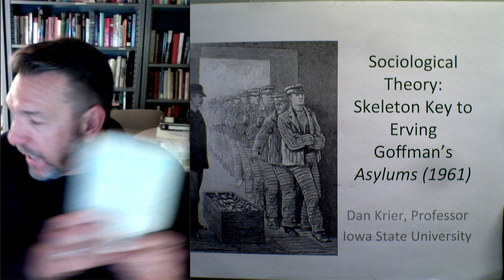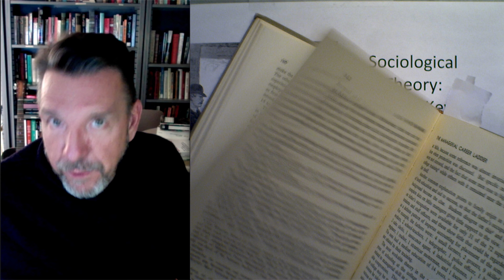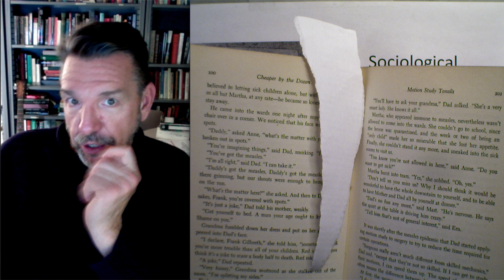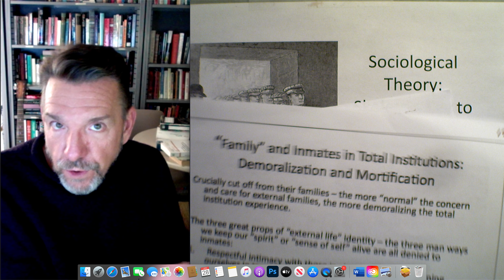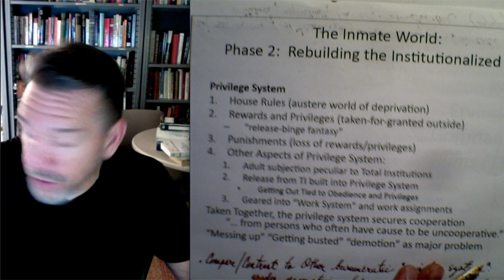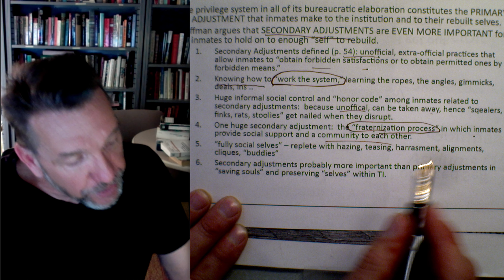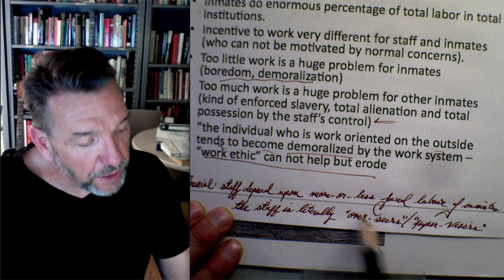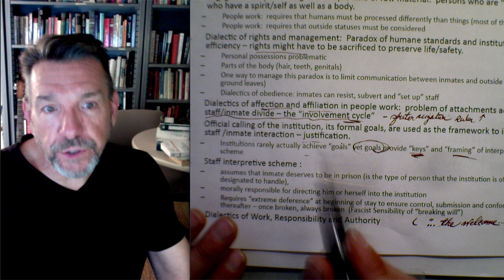Sociological Theory: A Skeleton Key (1) to Erving Goffman's Asylums (1961), [© Dan Krier]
This lecture situates Goffman's Asylums as a study of high modern complex organizations of the mid 20th century. The focus is upon the first chapter, "Characteristics of Total Institutions."
[© Dan Krier]
Dan Krier
Iowa State University
Sociology